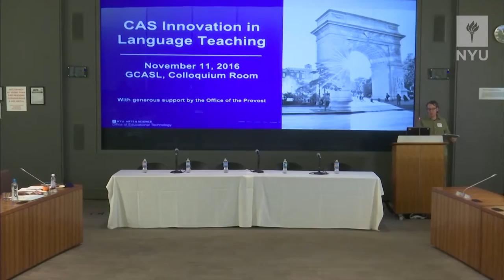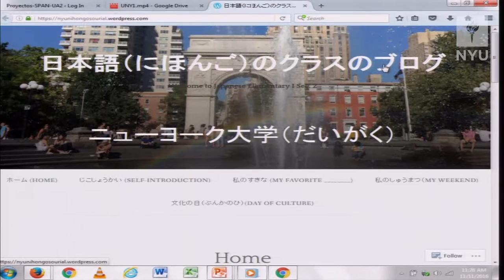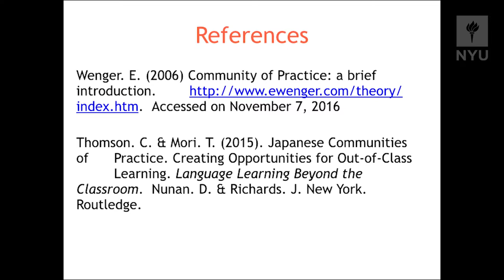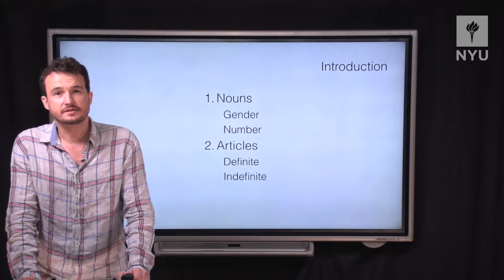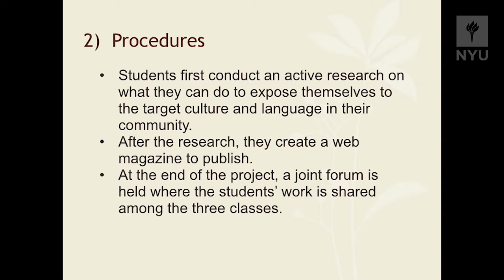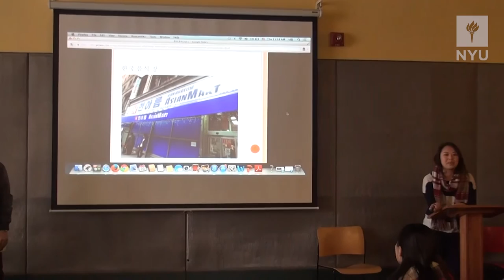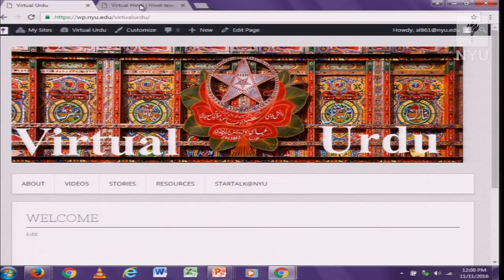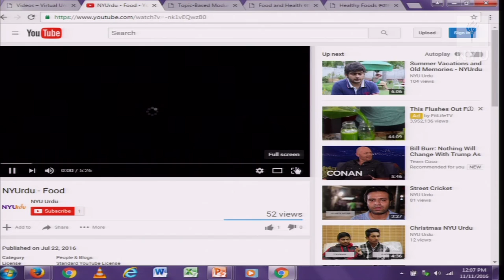Innovation in Language Teaching Conference: Locally and Globally Linked Courses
Part 2 of 2016 CAS Innovation in Language Teaching Conference on Locally and Globally Linked Courses